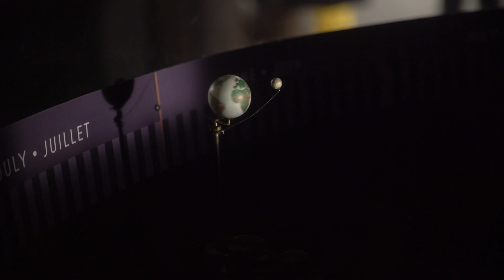AMAZING Trip to Ontario Science Center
Columbia International College students visit Ontario Science Center, an iconic cultural attraction and home to interactive experiences with science and technology.

Field trips at CIC provides a great opportunity to get hands-on experience and get interested in the world of science.

Founded in 1979, Columbia International College is the largest private boarding school in Canada (Grades 7-12), with an enrollment of more than 1,700 students from over 70 countries in the world.